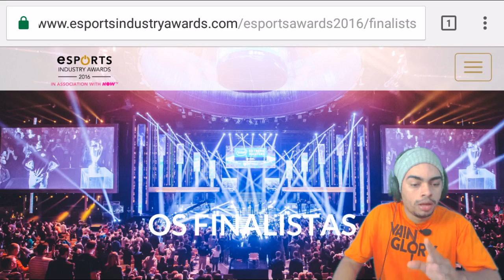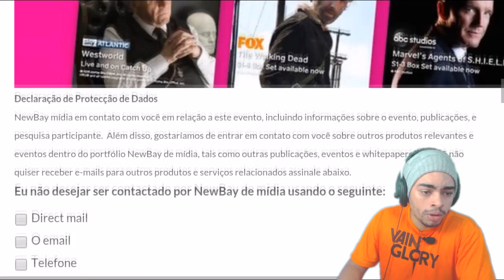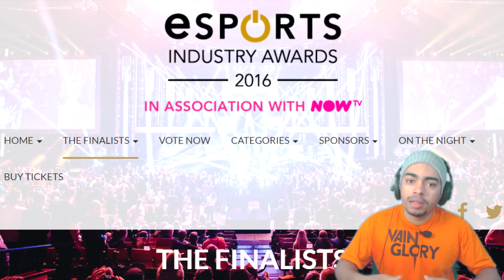O MELHOR NOVO JOGO eSports-IA DO ANO - VAINGLORY É FINALISTA